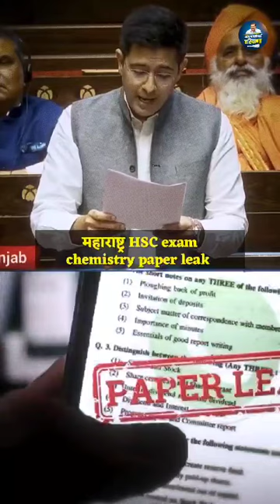Modi’s IPL means Indian Paper Leak